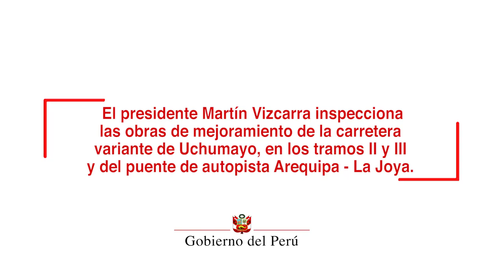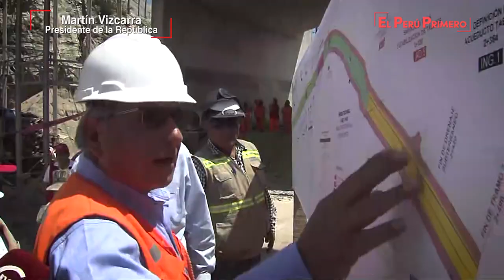Inspección de las obras de mejoramiento de la carretera Variante de Uchumayo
Durante la supervisión a las obras de mejoramiento de la Variante de Uchumayo, en Arequipa, el presidente Vizcarra mencionó que es necesario ejecutar grandes proyectos, ya que la población creció en las últimas décadas y necesita de una nueva infraestructura.

El mandatario indicó que, a estas obras fundamentales, se suma también la necesidad de plantear un plan de desarrollo integral para la provincia arequipeña de Islay, con el objetivo de mejorar los servicios de educación, saneamiento básico e impulsar el agro.